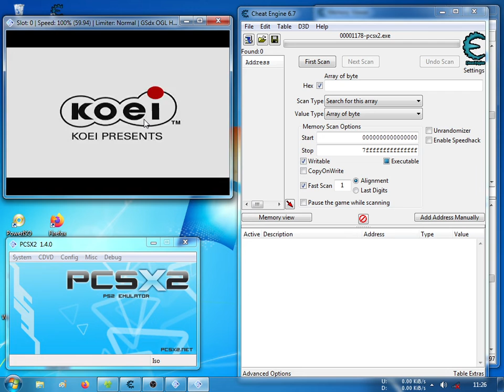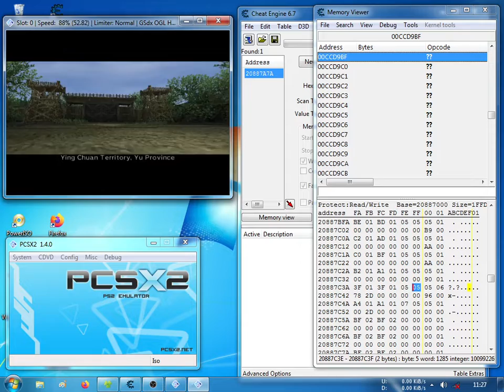Change Cariage to Tiger | Guan Yu Escape Mod | Dynasty Warriors 5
now you don't have to worry about protecting the carriage, beat them all !!!

Reupload Code ??? Cantumkan sumber link !!
Selamat Bermain !